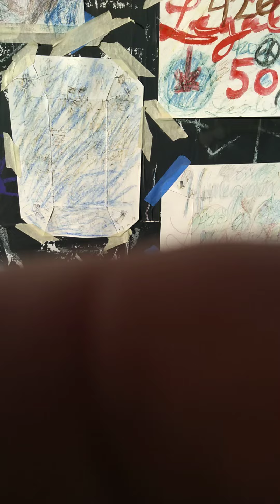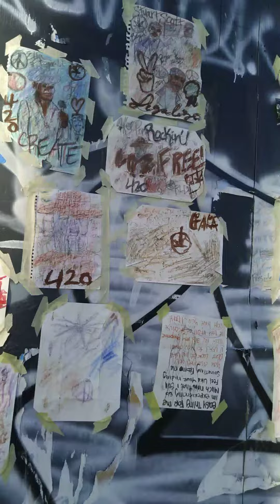August 9, 2020